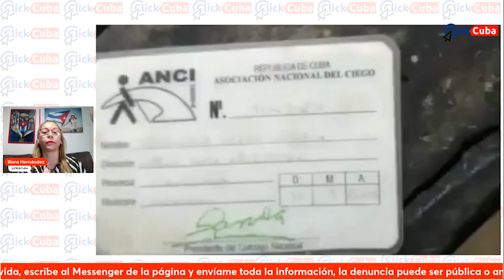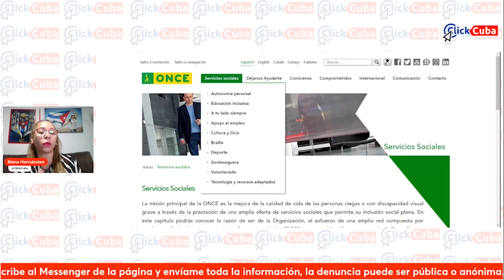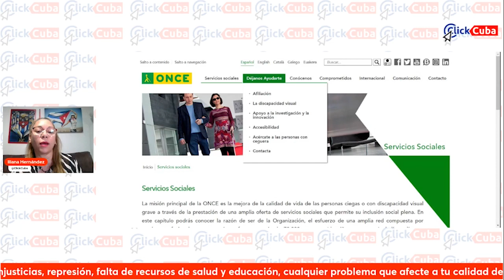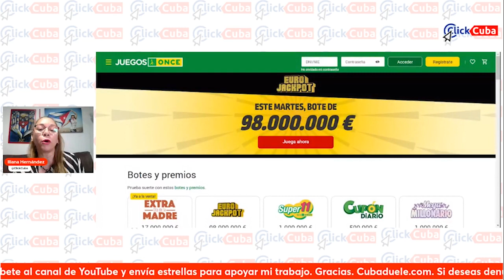Cubana con discapacidad visual totalmente desamparada por el régimen